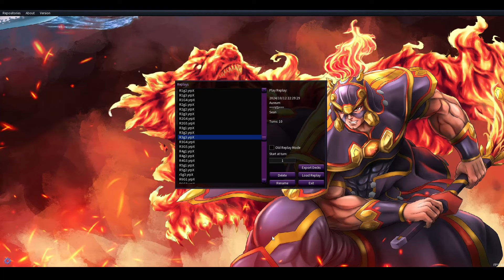THE MOST ANIME HAT DUEL EVER